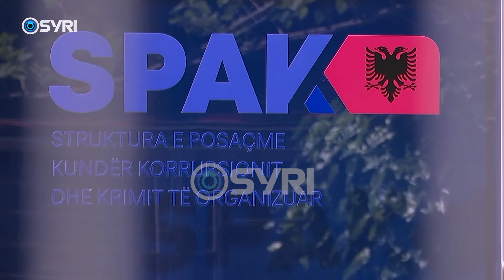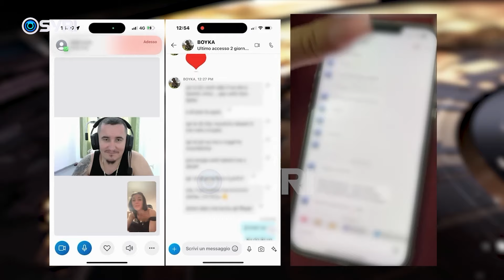Vrasja ‘2 herë’ e Enea Thomaraj, pikëpyetje mbi hetimet e SPAK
Enea Thomaraj, pavarësisht luftës për ti mbijetuar dëmtimeve nga eksplozivi që shpërtheu në banesën e motrave Nikolli, iku nga kjo botë pa një përgjigje se nga kush iu shkaktuan plagët që i morën jetën. Motrat Xhovana e Alda Nikolli fajësuan Nuredin Dumanin, ndërsa i privilegjuari i drejtësisë, shfaqej me palestër e internet në burg, duke bërë video telefonata me kë të donte, madje ka denoncime edhe për kërcënime me vrasje. Së fundmi janë shfaqur disa pamje të autorit të dyshuar që vendosi tritolin, por SPAK nuk ka patur asnjë përparim në zbardhjen e kësaj ngjarje. Kjo ka ngritur dyshime, nëse Prokurorisë së Posaçme do kishte apo jo interes ta bënte diçka të tillë, nëse faktet do e çonin që porositës të ketë qenë i penduari Nuredin Dumani.